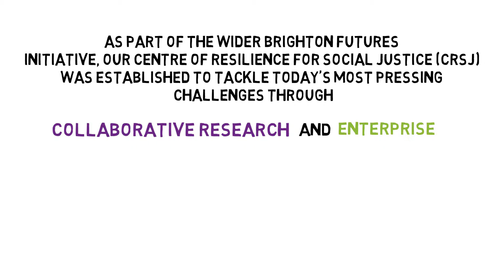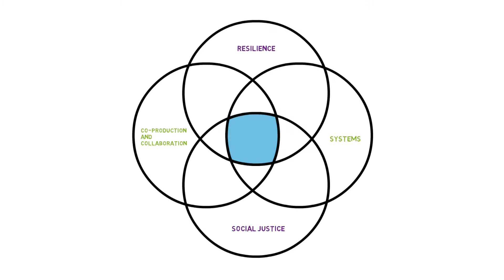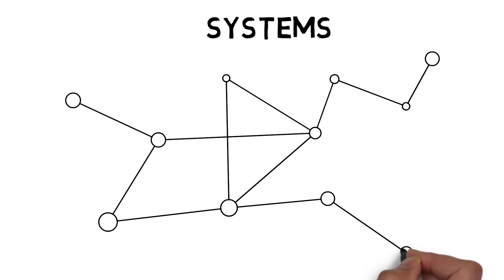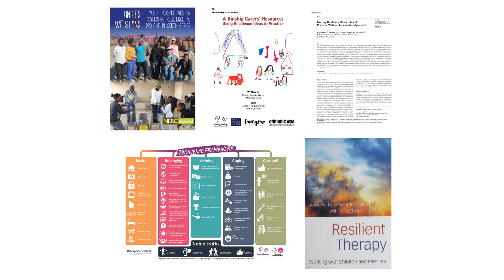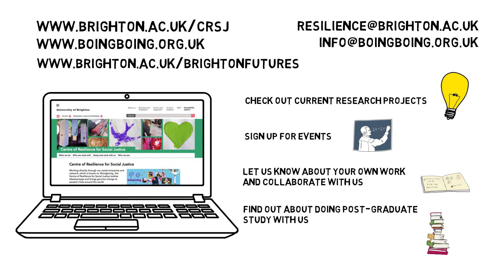Centre of Resilience for Social Justice | University of Brighton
Working directly through our social enterprise and network, which is known as 'Boingboing', the Centre of Resilience for Social Justice tackles disadvantage and brings genuine change to people's lives around the world.

Our researchers cross the fields of healthcare, sociology, media studies and arts practices. The team includes academics, social workers, teachers, experts through experience and service users. Some of us have multiple identities. Together we address health, social and ecological inequalities in the UK, Europe and Africa.

Research and enterprise feed off each other through our committed co-production model. This ensures genuine impact and an academic rigour that can offer real-world solutions to a range of different communities and their individual challenges. The set of extended networks we have fostered work across disciplinary and linguistic boundaries, bringing us closer to all kinds of practitioners, community groups and individual partners.